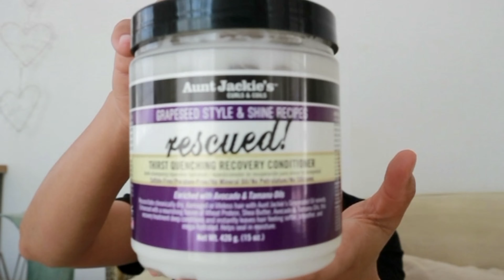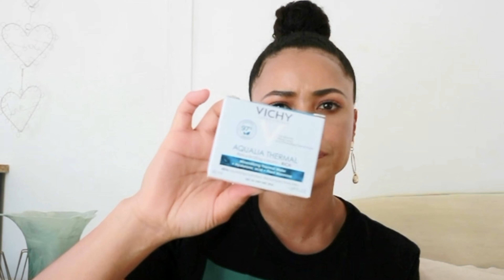I’m BACK!! // Unboxing Aunt Jackies, John Freda & Vichy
Testing 1,2,3...

Hey fam I am Back!!! I missed you guys ❣️

This is just a little unboxing of Aunt Jackies, John Freda and Vichy Laboratories I received a few weeks back and thought I would share.

These products are available at your selected Clicks and Dischem stores nationwide and online 🛒

Bye
xxx